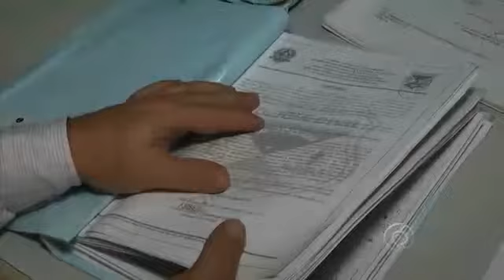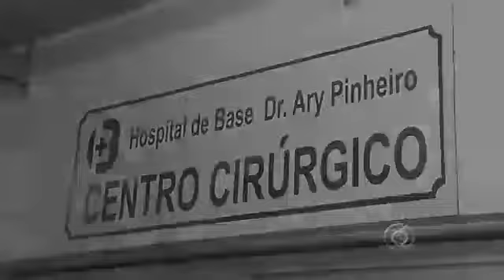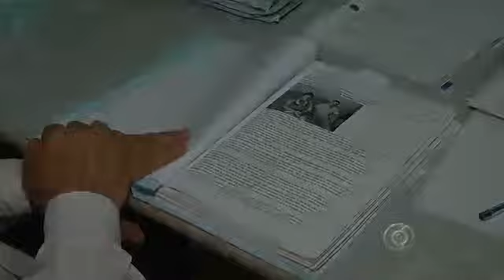Perto de completar um ano, polícia não tem pistas sobre desaparecimento da pequena Valéria